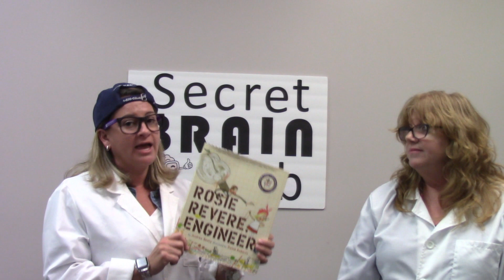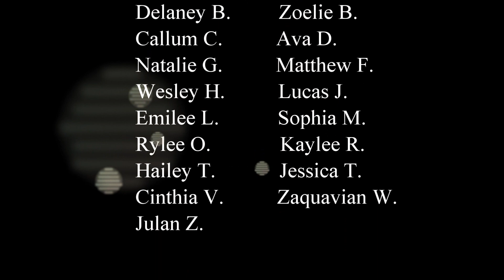Episode 11 - Nov. 12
Canned Food Drive Nov. 11-22, Spirit Day Sportswear Next Friday, Magic 407 Halftime Show, 2nd Grade Celebrates Veteran's Day, Brain Boss Solves Water Challenge